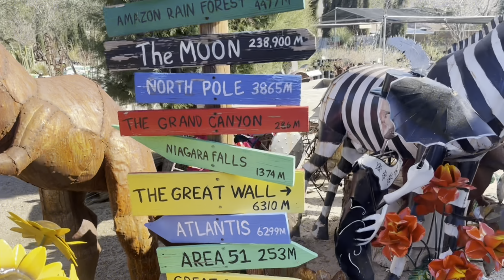THIS EXPERIENCE IS SO MAGICAL - FIRST TIME IN JOSHUA TREE NATIONAL